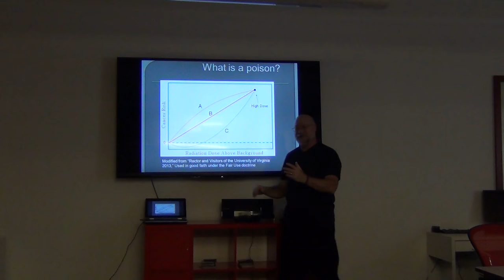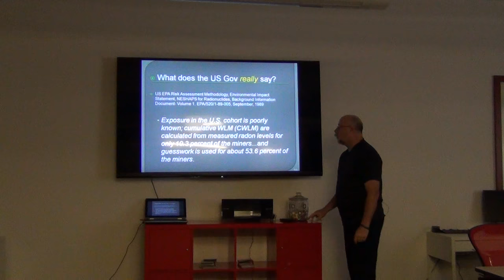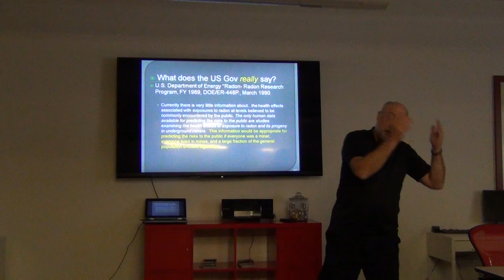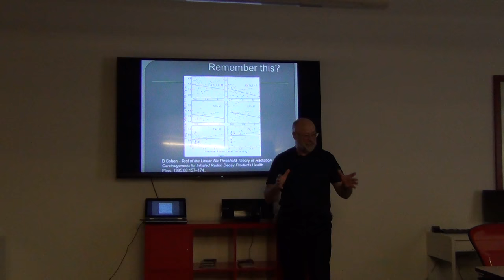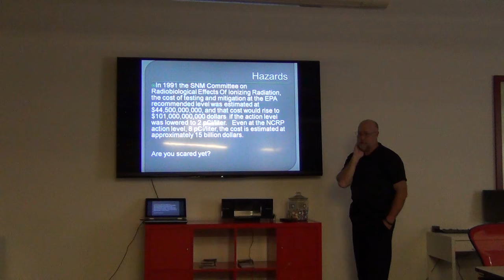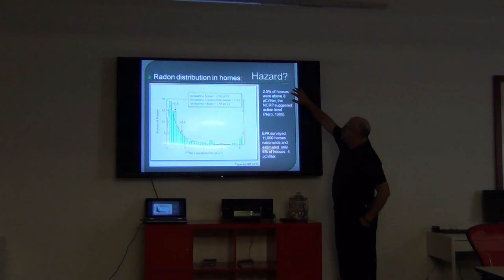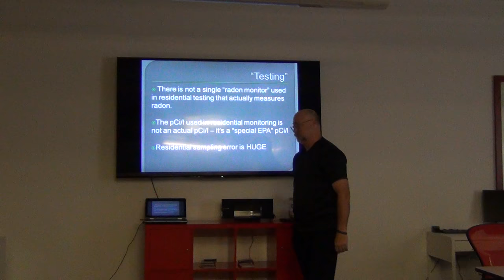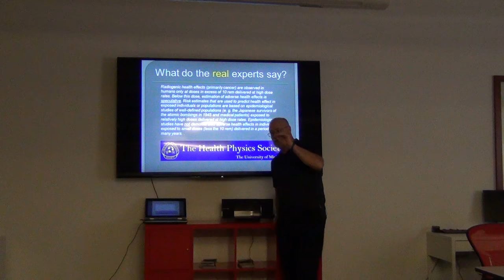Radon 3 of 4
In this segment, I discuss the epidemiology, and the State of Knowledge of health effects as represented by Official US Government Agencies.  I compare the actual risks with the known risks and bring perspective to the risk equations.  In this segment, I also introduce the myths and limitations of “radon” testing.